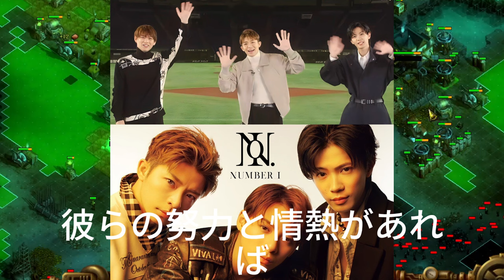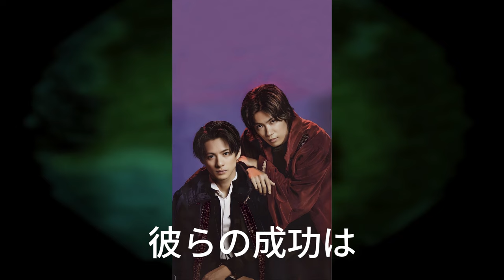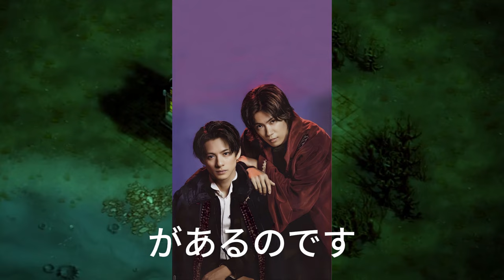【平野紫耀】TOBEとNumber_iの挑戦：国内外で大成功を収める秘訣とは？旧事務所からの脱却！Number_iの新たなステージへの飛躍。